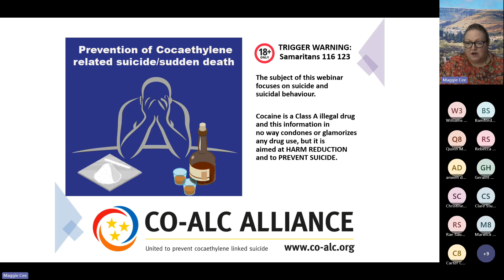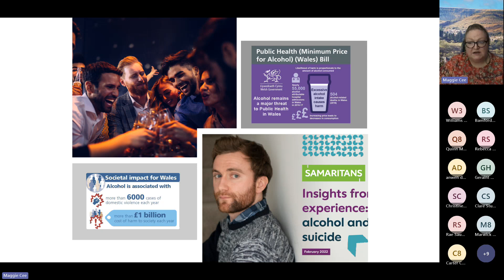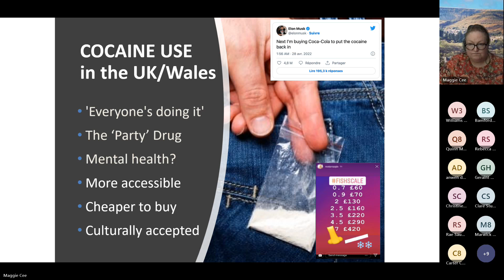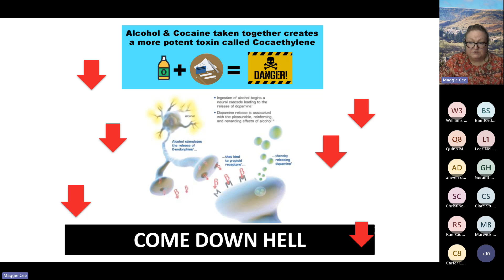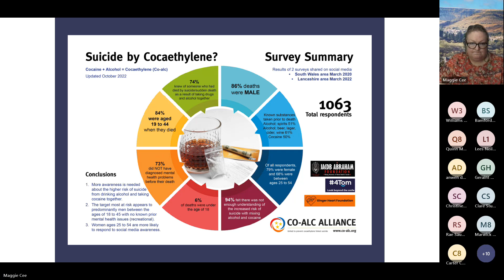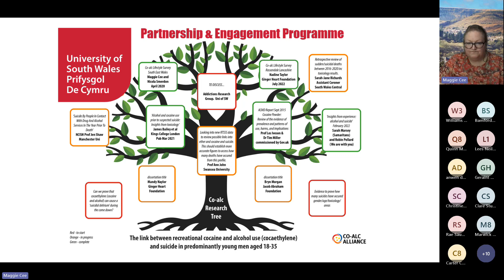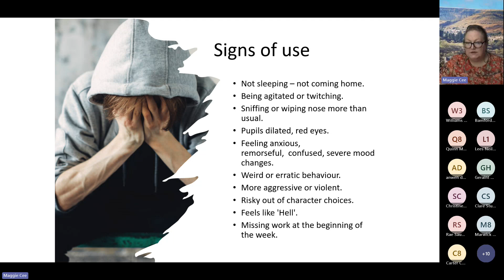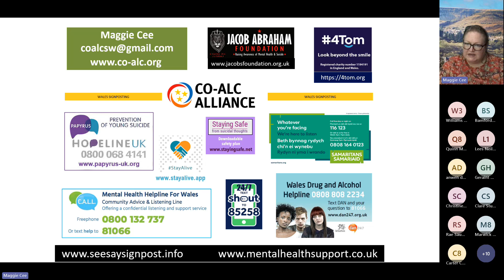Cocaine and suicide (cocaethylene) awareness webinar updated Nov 23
Recorded live on Teams 7 Nov 2023